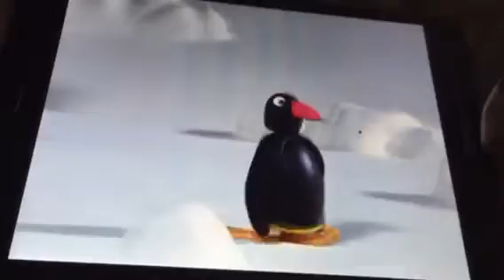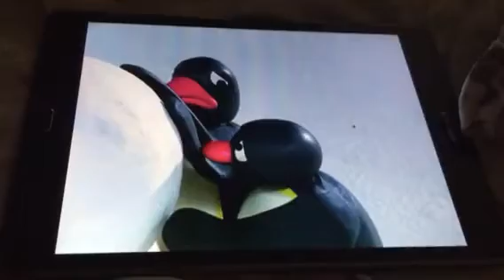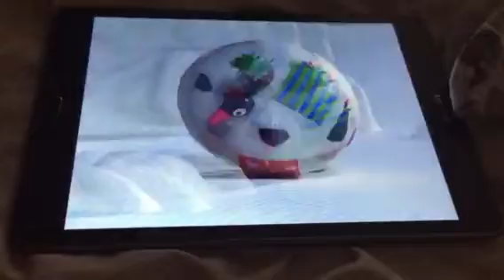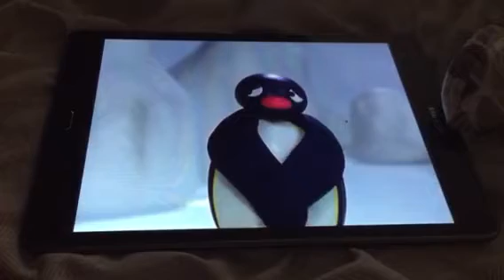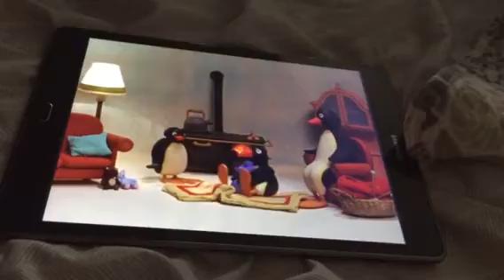Pingu and The Snowball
Characters:
Pingu
Pingu's Father
Pingo
Pingg
Pongi
Pongi's Father
Pongi's Mother
Unknown Penguin
Mr Peng Hoven
Pingu's Paternal Grandpa